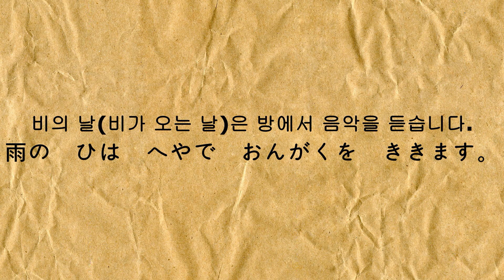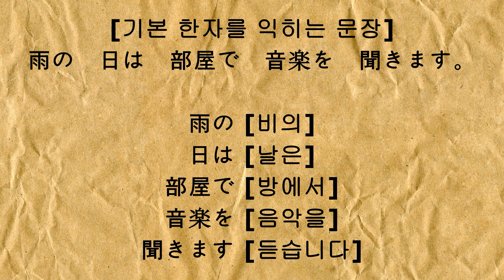143 [雨の ひは へやで おんがくを ききます。(총 4번 출제)]-[비의 날(비가 오는 날)은 방에서 음악을 듣습니다.]-N5 N4 JLPT 문자.어휘